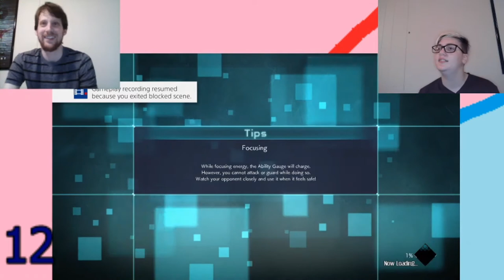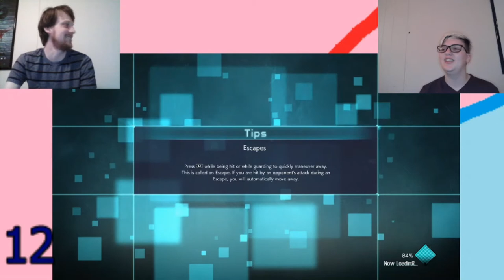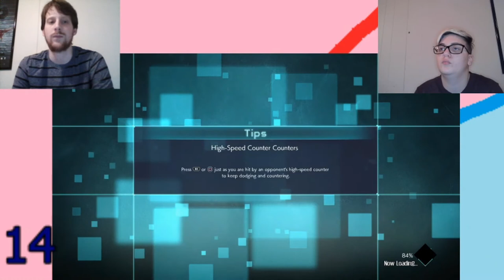Kristina Discovers Anime: Jump Force 05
We finish off our Jump Force stream with a good ole battle.

Watch the streams: Twitch.tv/lesbrogamez